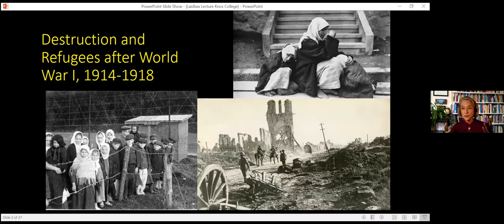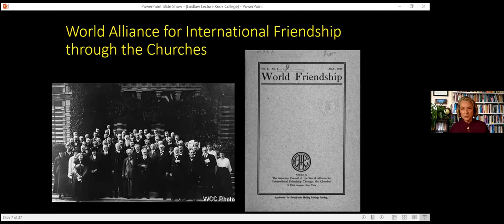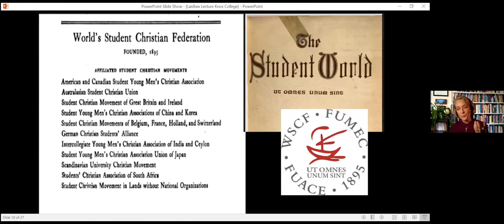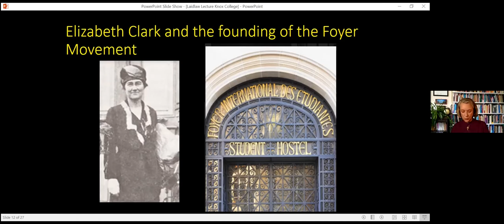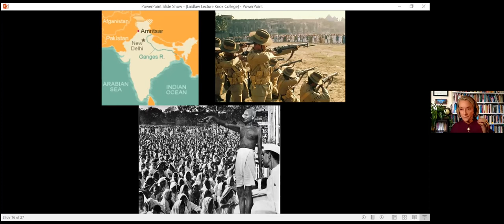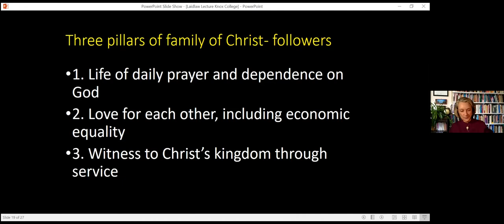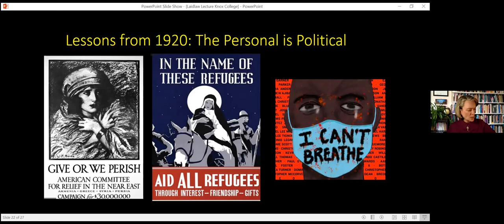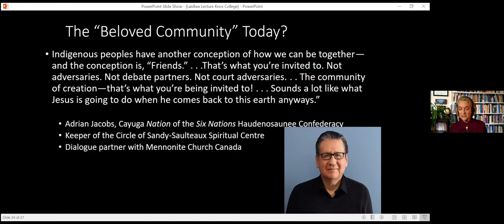Constructing World Fellowship -- Laidlaw Lecture on March 3, 2021 (Dana Robert)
Constructing World Fellowship: Christian Practices and Insights from a Century Ago
Lecture by Dr. Dana Robert, Professor of World Christianity and History of Mission at Boston University

With a response from Professor Glen Taylor, Wycliffe College, beginning at 45:19

Hosted by Professor Esther Acolatse, Knox College

Dr. Robert is Truman Collins Professor of World Christianity and History of Mission, and Director of the Center for Global Christianity and Mission, at Boston University. Her research and teaching interests span the fields of mission history, the history of world Christianity, and mission theology.

After Dr. Robert’s lecture, Prof. Glen Taylor (recently retired Professor of Scripture and Global Christianity at Wycliffe College) shares a brief response; a general Q&A session follows, moderated by Prof. Esther Acolatse, Associate Professor of Pastoral Theology and Intercultural Studies at Knox College.

Walter C. Laidlaw and Robert Laidlaw, the two sons of Robert Laidlaw, established The Robert Laidlaw Memorial Lecture in 1953 by to honour their father by bringing distinguished scholars to Knox College. Income from the endowed funds has hosted more than 30 distinguished theologians from Europe, USA, and Canada.